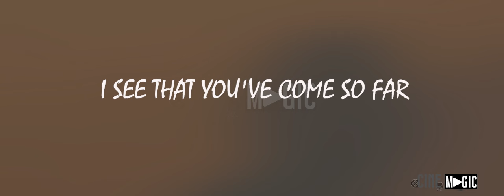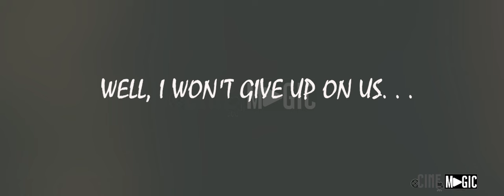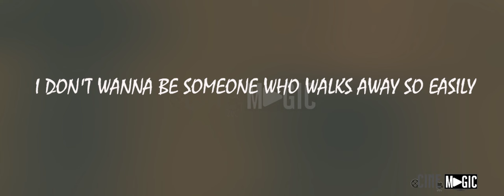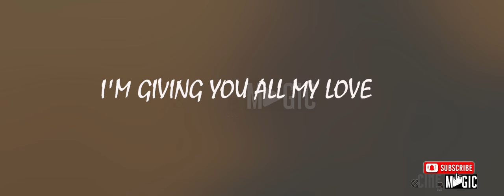Jason Mraz - I Won't Give Up (Lyric Video)